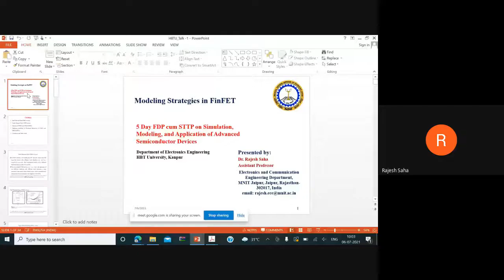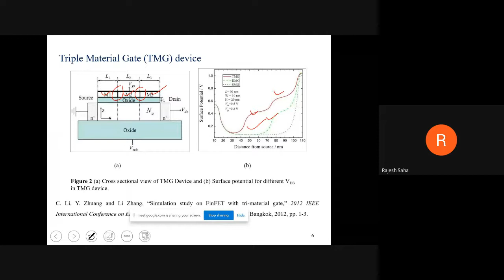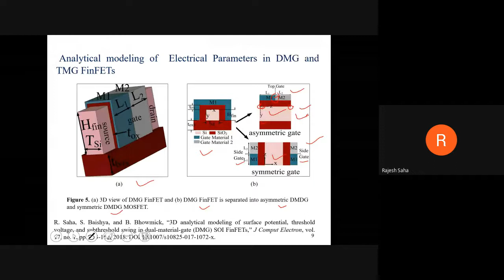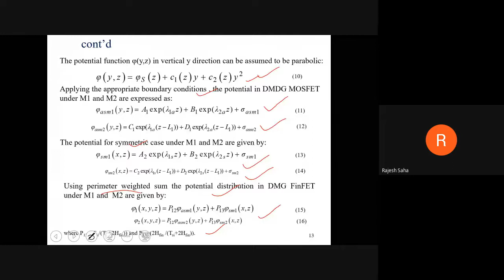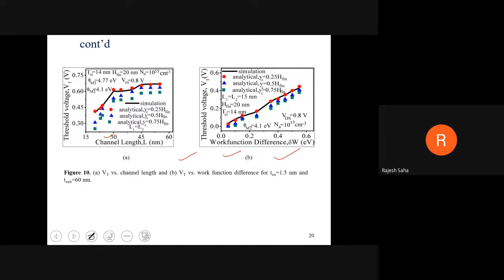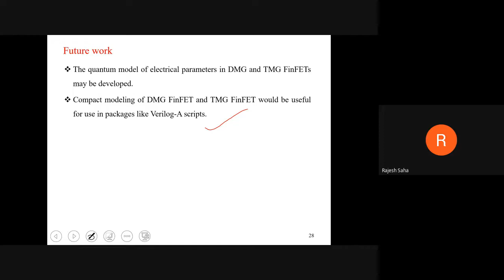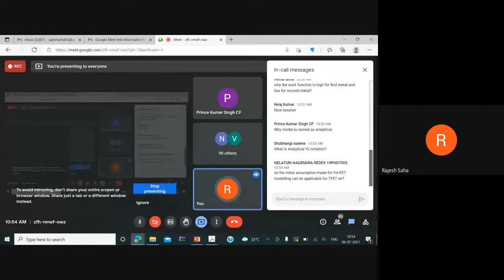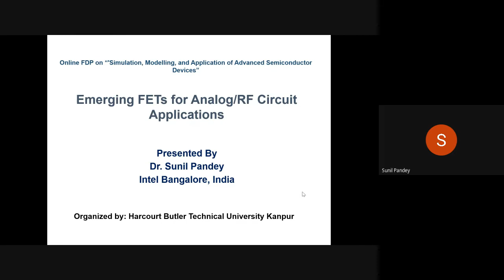Modelling Strategies in FinFET